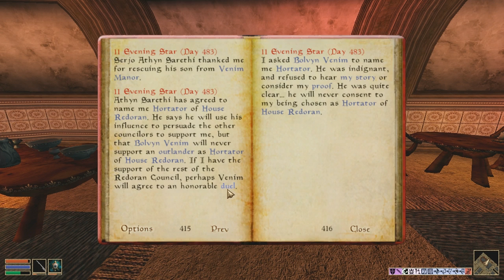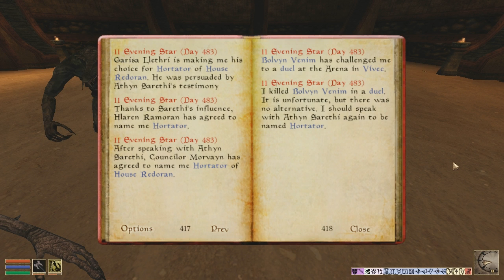Morrowind Main Quest: Redoran Hortator (#12) Gameplay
My gameplay of the Elder Scrolls Morrowind Main Quest - Redoran Hortator - using the OpenMW engine 0.41.
Redoran Hortator:
1. Visit Athyn Sarethi (Sarethi Manor in Ald'ruhn, Manor District) to learn about the Redoran council members.
2. If not a house member, rescue Sarethi's son, Varvur, in the Venim manor, to get his vote for Hortator.
3. Meet with Miner Arobar in his manor and get his vote for Hortator.
4. Meet with Garisa Llethri in his manor and get his vote for Hortator.
5. Meet with Hlaren Ramoran in his manor and get his vote for Hortator.
6. Meet with Brara Morvayn in her quarters in the Council Hall and get her vote for Hortator.
7. Challenge Bolvyn Venim in his manor to a duel, meeting him in Vivec's Arena.
8. Return to Sarethi and be named the Hortator for House Redoran.
3:01 - Redoran Hortator: You must persuade House Redoran to recognize you as their Hortator.
5:46 - Varvur Sarethi.
11:25 - Miner Arobar.
13:03 - Garisa Llethri.
14:13 - Hlaren Ramoran.
17:38 - Brara Morvayn.
21:15 - Duel Bolvyn Venim.